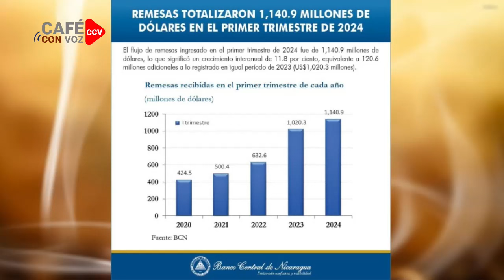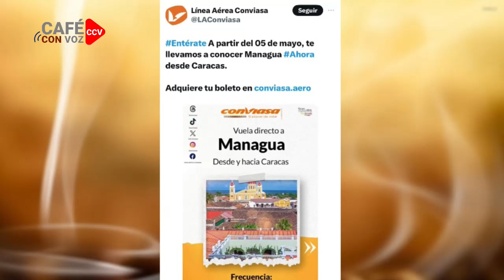CAFE CON VOZ | EN CONTEXTO CON LUIS GALEANO / 01 DE MAYO 2024